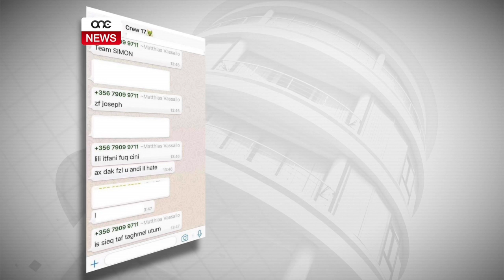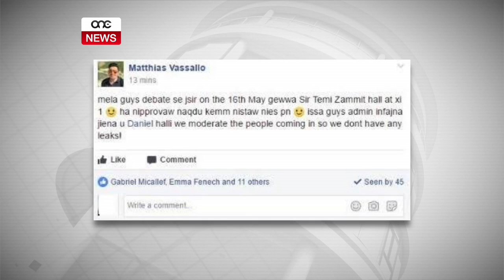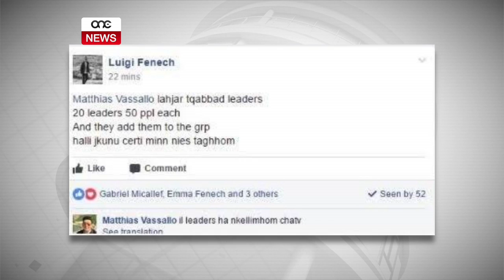MIBEGĦDA U MANIPULAZZJONI.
ONE.COM.MT • Iddiżgustati b’dak li qed jiġri lejliet dibattitu bejn il-mexxejja politiċi fl-Università ta’ Malta, studenti midħla tal-organizzaturi komplew jgħaddulna tagħrif intern li kien żvelat fuq one.com.mt.